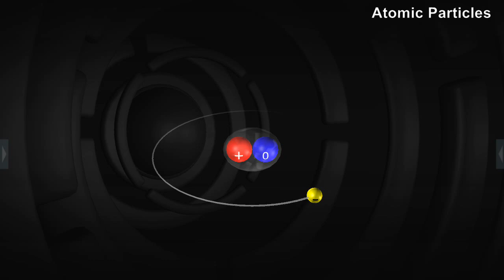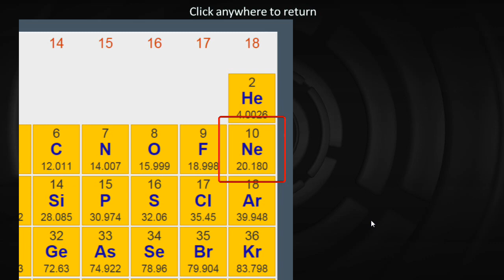Atoms and Elements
Atoms and Elements introduces the atom, starting with basic atomic particles.   It links those particles to the way elements are classified and introduces  the Periodic Table.  It also provides multiple interactive 3D  models of different elements.   The lesson uses the Bohr model of the atom.   It is targeted at students aged 10 to 15.